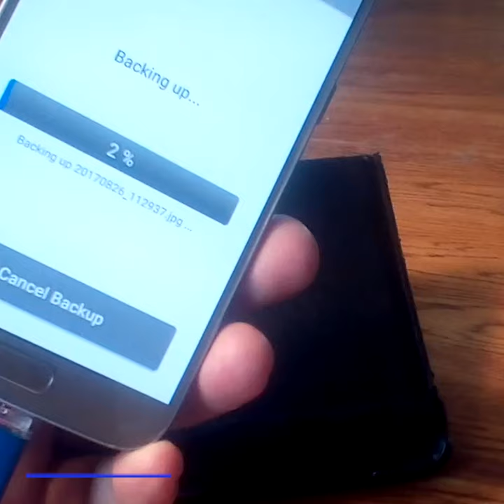"Conquer Your Digital Clutter: The PhotoStick® OMNI Simplifies Photo Storage!"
Works On Computers, Phones, and Tablets
The best part about ThePhotoStick® OMNI is that you only need one of them for all your devices! ThePhotoStick® OMNI works on:

Windows computers
Mac (Apple) computers
Smartphones (iPhones, Android, iOS, etc.)
Tablets (Galaxy, iPad, etc.)
This means you can now safely store, access, and share ALL of your precious photo and video memories in a matter of minutes… no matter where they are… with ONE device. It’s going to prevent so many irreplaceable photos & videos from being lost!